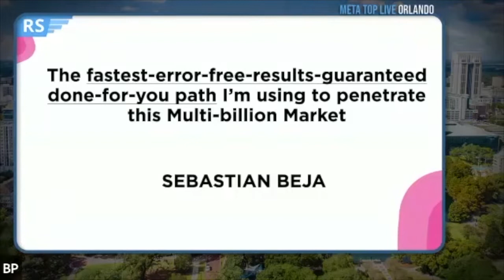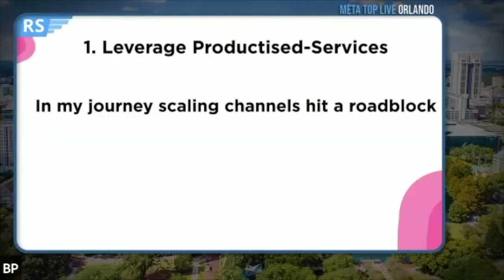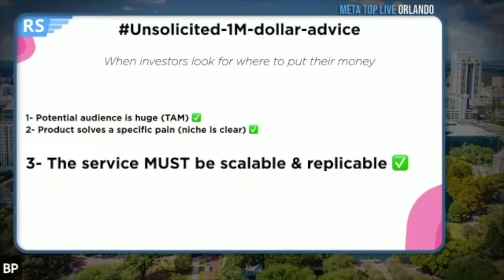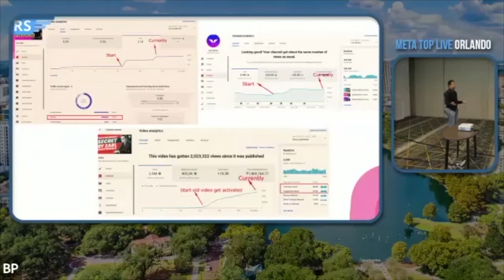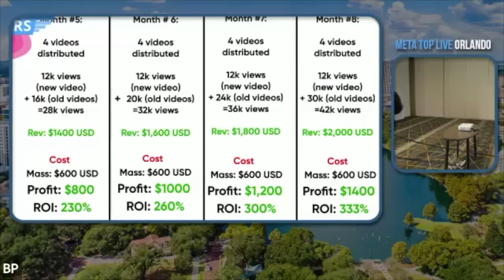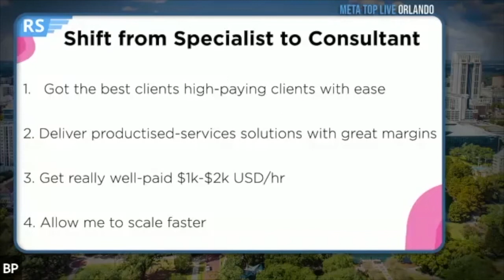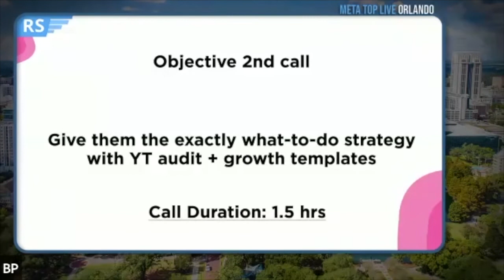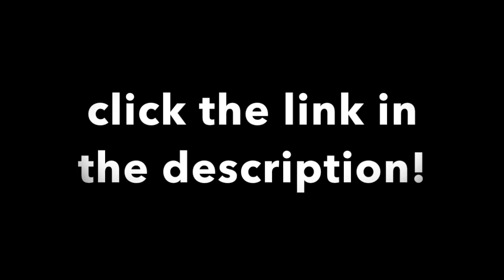How To Make Money On Youtube Without Making Videos (1k Per Hour)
We are also happy to discuss with you greater details, other options and discounts as well in person! Fill in this form and we will reach out to you

Probably the most serious way to make money from youtube without creating videos (own content) and using other peoples content is simply to help future youtubers to reach their goal faster: make a living out of youtube.

While there are over 40,5 Million people who are actually having a youtube channel AND upload content on a regular base, they are not capable of monetize the channel or convert viewers into buyers: you can learn this to solve that problem and get paid for.

We are going hand in hand with youtube creators as they go with us. Myself as example..i am not a creator and i have no intention to become one simply because i am not creative enough and i have no motivation to learn all that stuff.

On the other hand i love to research, optimize, convert and monetize other creators channels to help them make their dream come true and of courses mine: make money on youtube without making videos.

We are happy to discuss with you greater details, other options and discounts as well in person! Fill in this form and we will reach out to you

If you are a creator and you would like to learn the "technical" stuff on our own please contact us as well by filling out the form below since we can help you out with another program as well.